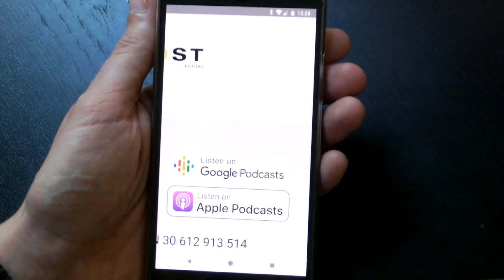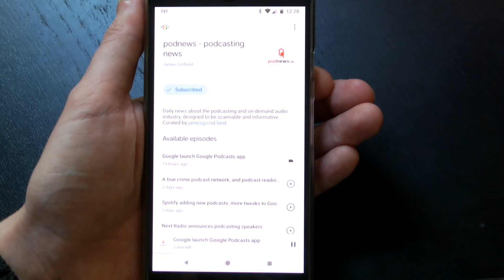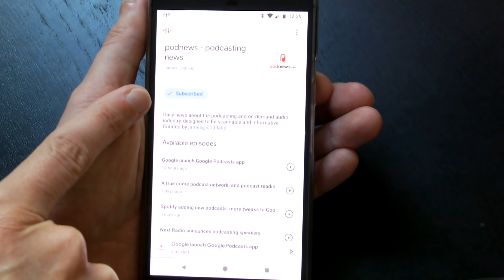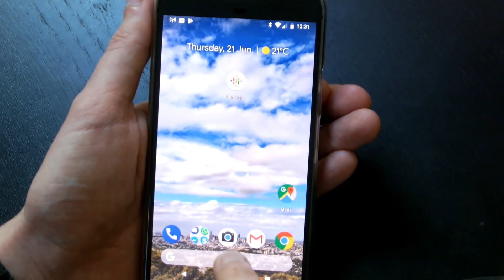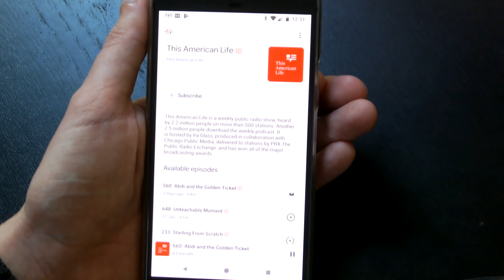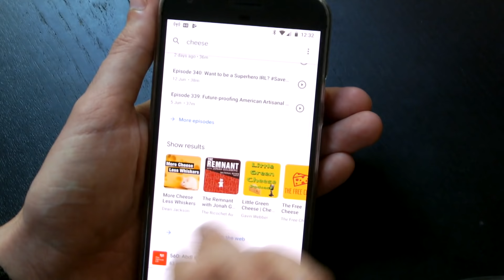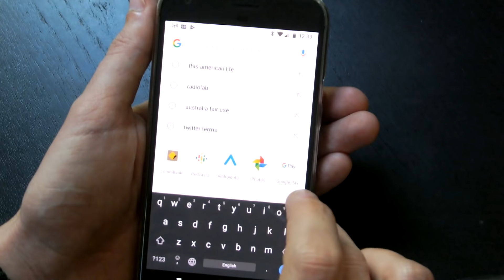A quick demo of Google Podcasts - how it works, what it does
A quick demo of Google Podcasts, the new podcast app from Google.